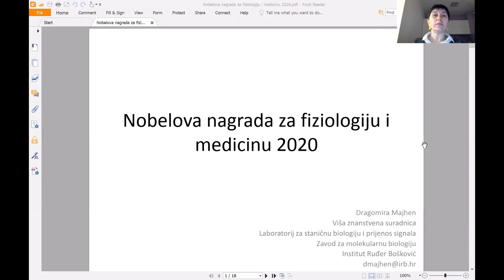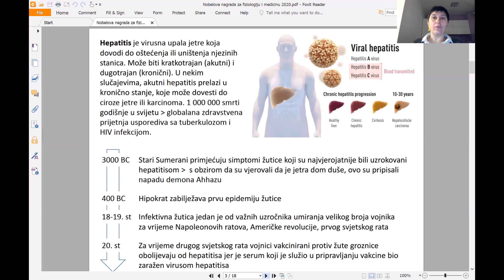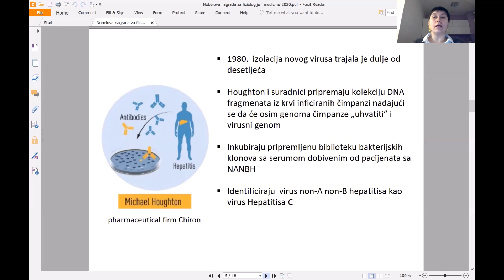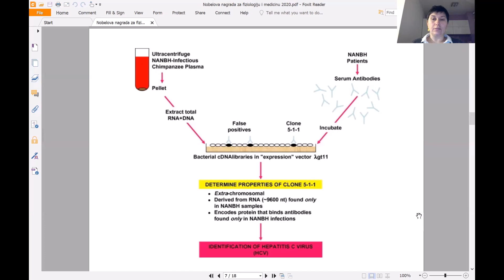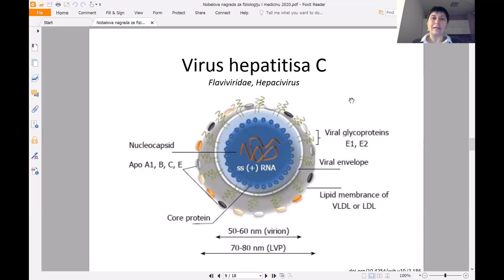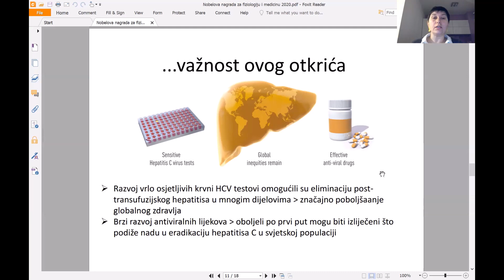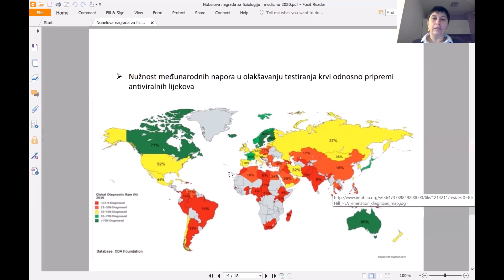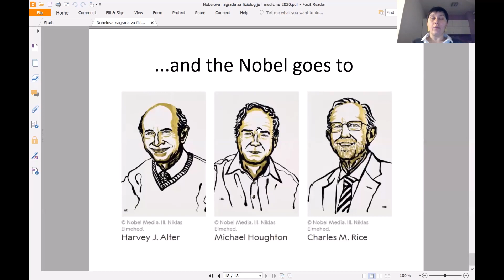11. Ciklus Nobel na IRB-u / Predavanje povodom Nobelove nagrade za fiziologiju ili medicinu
Tradicionalni 11. ciklus popularno-znanstvenih predavanja povodom dodjele Nobelovih nagrada za prirodne znanosti na Institutu Ruđer Bošković (IRB) ove godine iznimno će se održati online.
Drugo predavanje u ovogodišnjem ciklusu, a povodom Nobelove nagrade za fiziologiju ili medicinu  pod naslovom: '... A Nobel ide Virusu Hepatitisa C' održat će dr. sc. Dragomira Majhen iz Laboratorija za staničnu biologiju i prijenos signala Zavoda za molekularnu biologiju IRB-a.

Ovogodišnja Nobelova nagrada za fiziologiju i medicinu dodijeljena je trojici znanstvenika koji su dali odlučujući doprinos u borbi protiv hepatitisa koji se prenosi krvlju, velikog globalnog zdravstvenog problema koji kod ljudi širom svijeta uzrokuje cirozu i rak jetre.

Harvey J. Alter, Michael Houghton i Charles M. Rice napravili su značajna otkrića koja su dovela do identifikacije novog virusa, virusa hepatitisa C. Prije njihovog rada, otkriće virusa hepatitisa A i B bilo je presudan korak naprijed, ali većina slučajeva hepatitisa prenosivih preko krvi ostala je neobjašnjiva. Otkriće virusa hepatitisa C otkrilo je uzrok preostalih slučajeva kroničnog hepatitisa i omogućilo krvne pretrage i razvoj novih lijekova koji su spasili milijune života.

Dragomira Majhen je viša znanstvena suradnica u Laboratoriju za staničnu biologiju i prijenos signala Zavoda za molekularnu biologiju Instituta Ruđer Bošković. Doktorirala je 2008. na Prirodoslovno matematičkom fakultetu Sveučilišta u Zagrebu, te se poslijedoktorski usavršavala na Institutu Gustave Roussy u Francuskoj te farmaceutskoj kompaniji Johnson&Johnson u Nizozemskoj. Bavi se istraživanjem temeljne biologije adenovirusnih vektora, poglavito adenovirusa tipa 5 i 26, namijenjenih genskoj terapiji i vakcinaciji. Jedan od ciljeva istraživačke grupe koju vodi je bolje razumijevanje poveznice između vezanja na receptor na površini stanice i unutarstaničnog putovanja adenovirusa te posljedično poticanja imunosnog odgovora stanice domaćina.